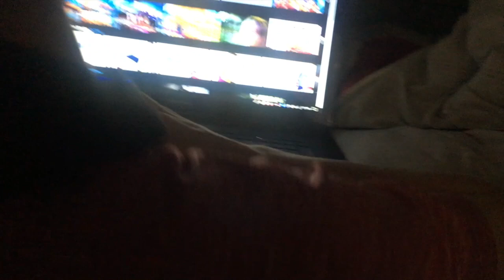All-Nighter Challenge 2 | Better Fort Tour | Concoction Time feat. Braydn and Aiden|Wing’n’It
I Think It's about Time We Do This Right, All-Nighter Challenge 2 Enjoy!